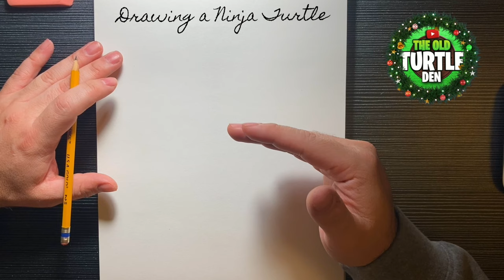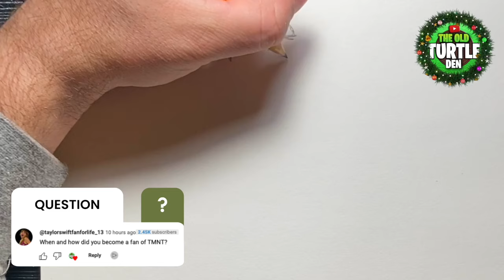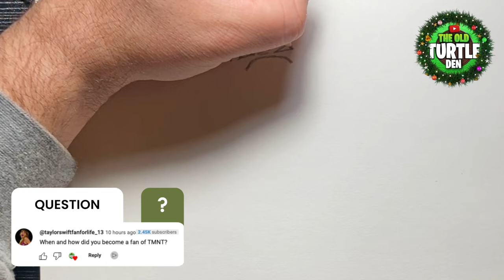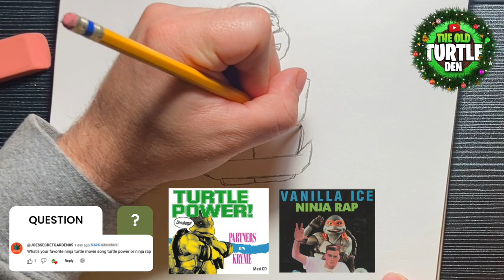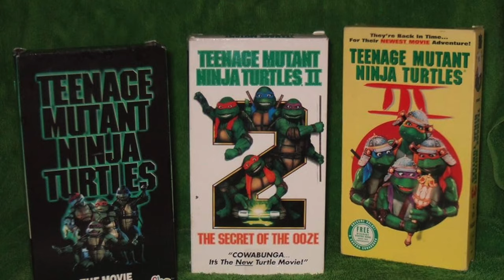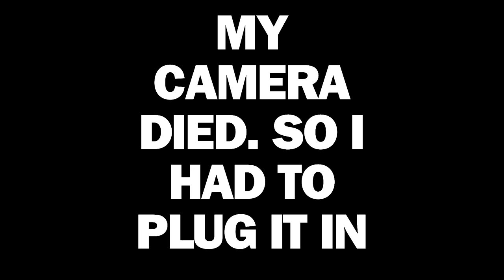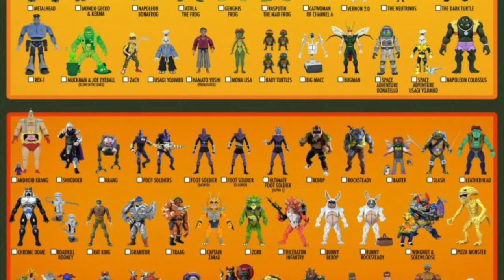Drawing a Ninja Turtle - Q&A ASK ANYTHING!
In this video, I sketch a Ninja Turtles while answering your submitted questions!